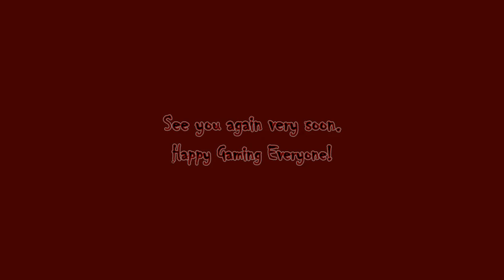RZB Days Gone Part 3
Hello RZB World, Rogue Zombie Bear here with Deacon in Days Gone. With plans to take out infestations, hordes, rippers and drifters. Plus many more, Join me for this epic gaming adventure that is Days Gone with all challenges finished with gold.